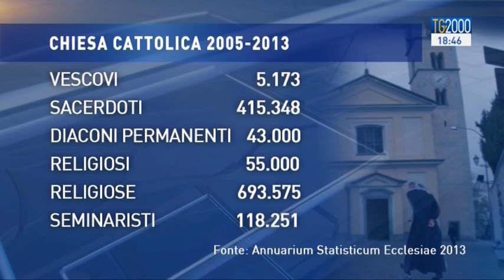La Chiesa nel mondo: 139 milioni di battezzati in più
Crescono i cattolici e i sacerdoti. Ma le vocazioni rallentano e calano le religiose. Le cifre continente per continente. I dati e le tendenze che emergono dagli annuari appena pubblicati. L’Annuario pontificio, del quale è uscita l’edizione del 2015, l’Annuarium Statisticum Ecclesiae 2013, curati dall’Ufficio centrale di statistica della Chiesa, appena arrivati nelle librerie forniscono informazioni e cifre che raccontano la vita dei cattolici in tutto il mondo. I dati si riferiscono alla presenza cattolica sul nostro pianeta, tra il 22 febbraio 2014 e il 14 febbraio 2015. Il servizio di Pierluigi Vito